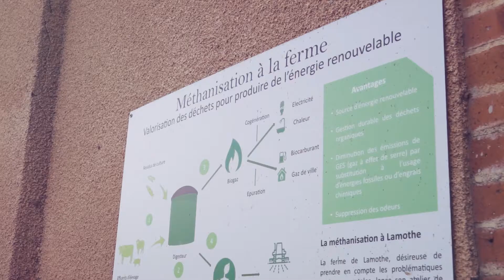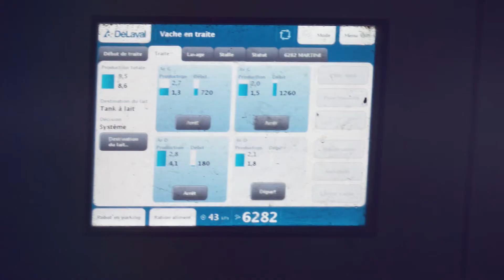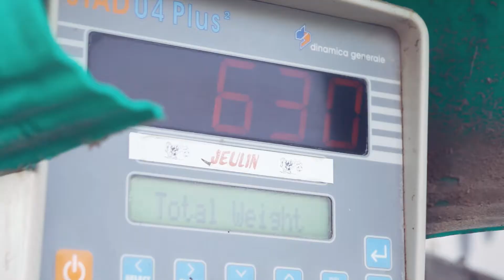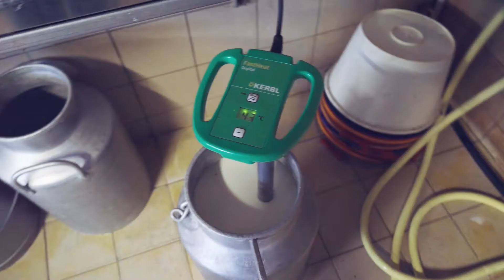Présentation du Campus de Lamothe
Découvrez le campus de Lamothe, un domaine agricole singulier, propriété de l'Ecole d'Ingénieurs de PURPAN.
Il est implanté depuis 1973 sur le Domaine de Lamothe, à 20 km de Toulouse. Il s’agit de l'une des deux seules fermes expérimentales propriété d’une école d'ingénieurs, en France.
Le personnel dédié à Lamothe s'investit au quotidien auprès du troupeau de 120 vaches laitières, et sur les 250 hectares de culture (maïs, blé, tournesol, soja, ...).
Depuis le printemps 2020, Lamothe accueille les 12 premières ruches qui s'inscriront notamment dans les actions pédagogiques de sensibilisation
auprès des divers publics (visiteurs, étudiants,...).